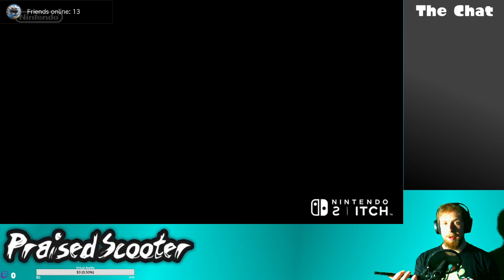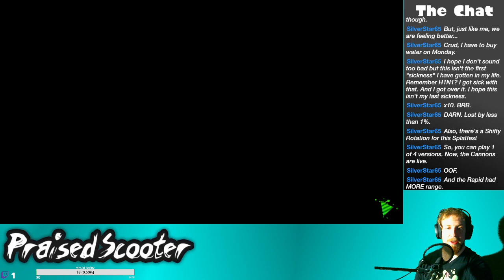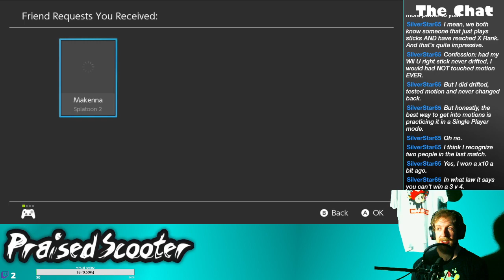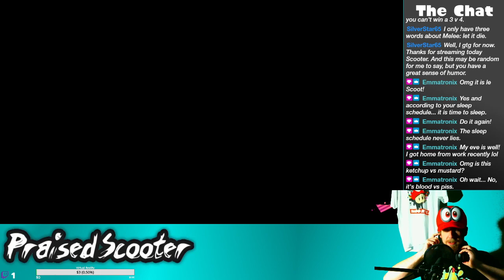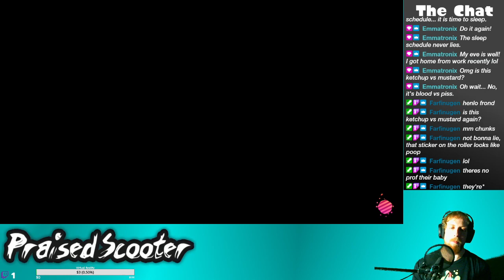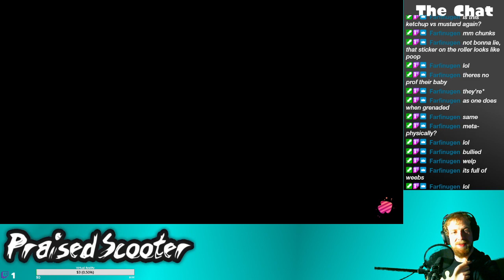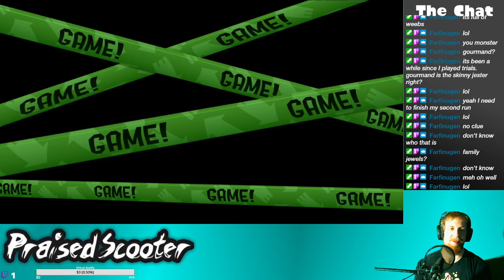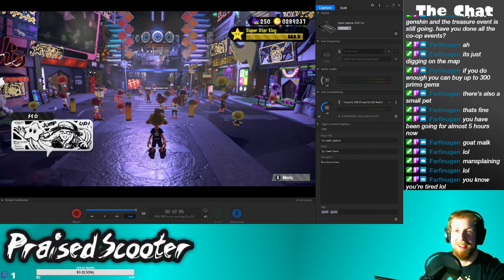How do you like your i-frames? - 1/16/2021